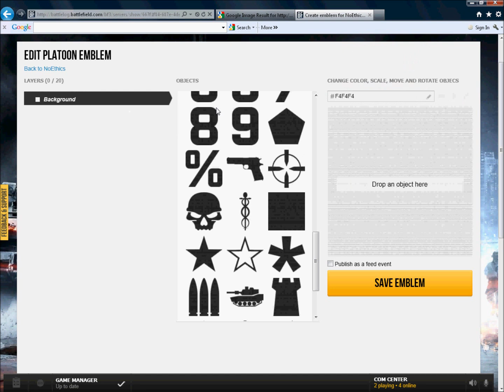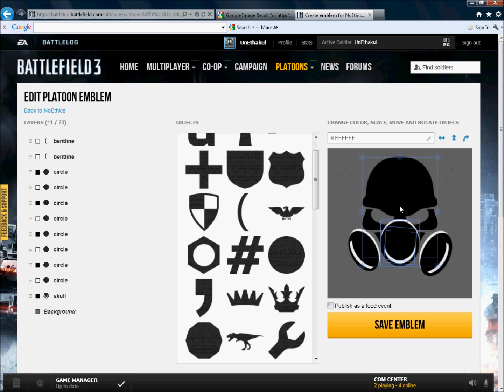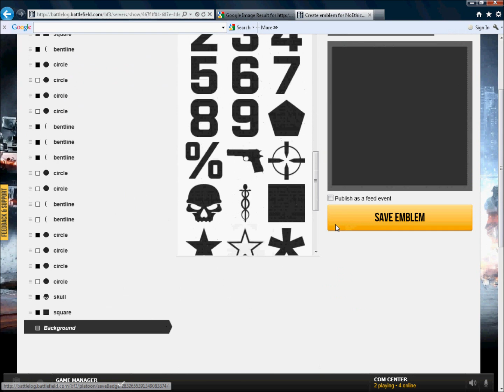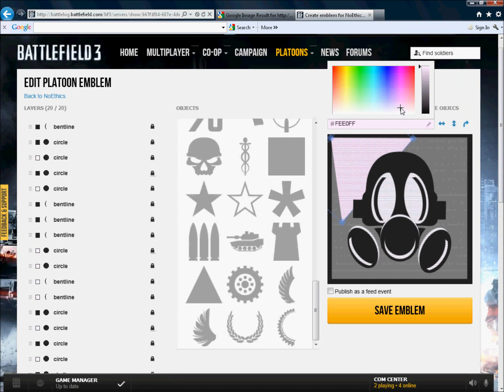Battlefield 3 NoEthics Platoon Emblem (how to)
Quick preview of some ideas for people who want a little more than the skull and crossbone type of emblems in battlefield 3,   Be creative

song; 2pac-pain(dj screw)  screwed and chopped